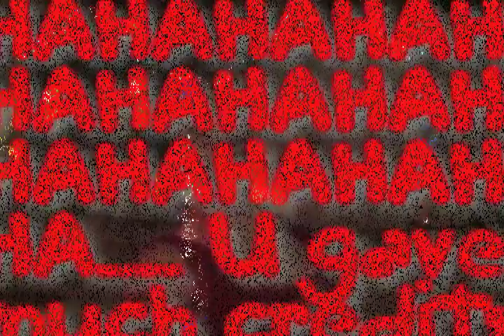Rambling In An Eagle Wonderland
On The 4th Day of Cromess, The Cromaidz Gods Brought To You... Mike Mallon of The Ramblers Electrically! That's right the Ramblers were meant to do a 2 song secret set but an unforeseen illness to Posioned Society front man Jeffrey Johnson allowed for a 6 song Electric Punk Based Set of Red Hill Ramblers. We bring this to you just hours before The Ramblers Christmas Party at The New Hanover Inn in Palm, PA. Footage comes from non other then the fabulous Eagle Hotel... Remember the Trauma returns this tuesday, open jam!!! Catch all of The 12 Days of Cromess only and download the single 'Small Town Christmas' From The Ramblers